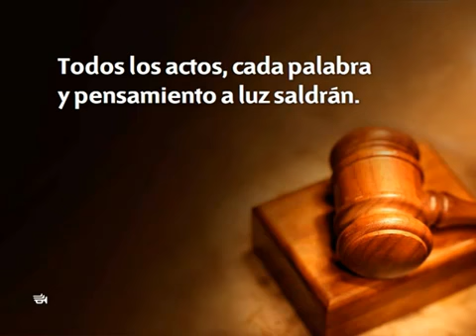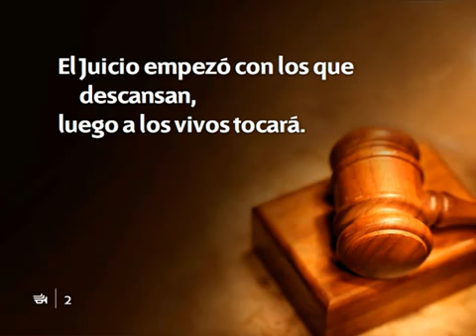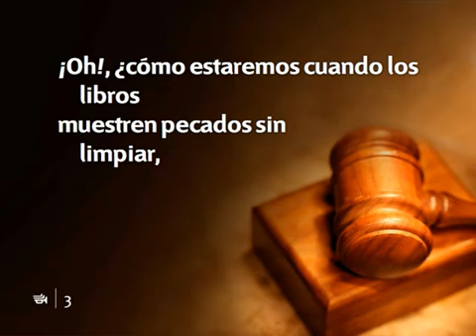315 El juicio empezo - Nuevo Himnario Adventista Cantado